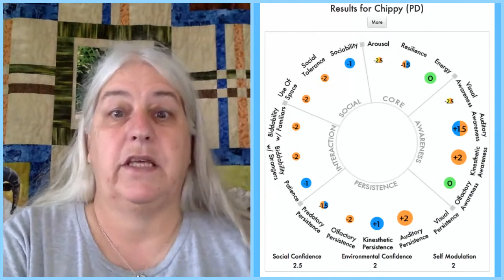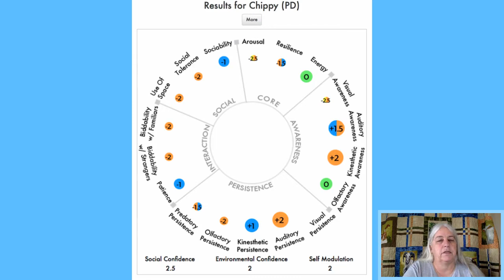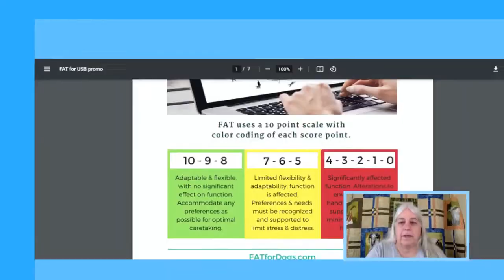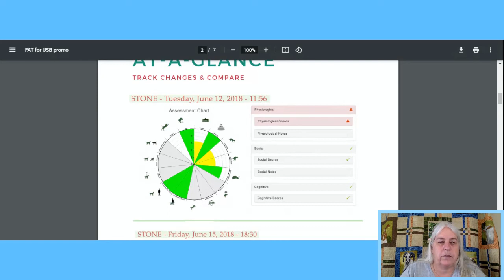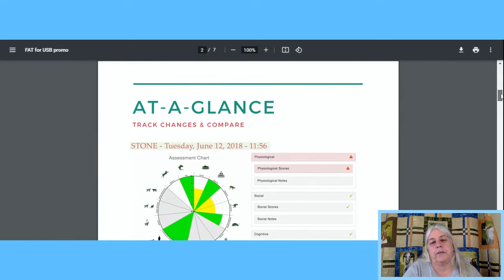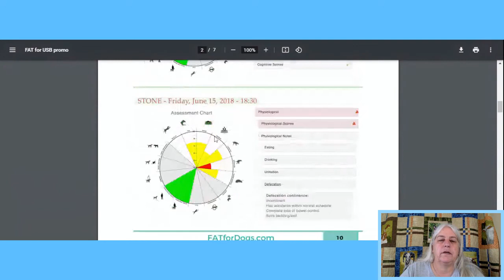Episode #3 - "Treat & retreat" pioneer Suzanne Clothier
An in-depth conversation with animal and dog behaviour legend Suzanne Clothier and host Jim Gillies

Suzanne Clothier has been working with animals professionally since 1977, with a deep, broadly varied background of experience including obedience training, agility, Search & Rescue, kennel management, and program development. She is well respected for her humane, effective Relationship Centered Training (RCT™) approach to dogs and the people that love them.

First listed in Who’s Who in Dogs back in 1997, she has taught in the US, Canada, Belgium, Holland, Italy, Japan, Australia, New Zealand, the UK, Ireland and Poland for groups as varied as Assistance Dogs International-NA, Wolf Park, Association of Pet Dog Trainers, FEMA, Alaskan Dog Musher Association, the University of Minnesota’s Nature Based Therapeutics conference, many national and international conferences, and for training groups and clubs.